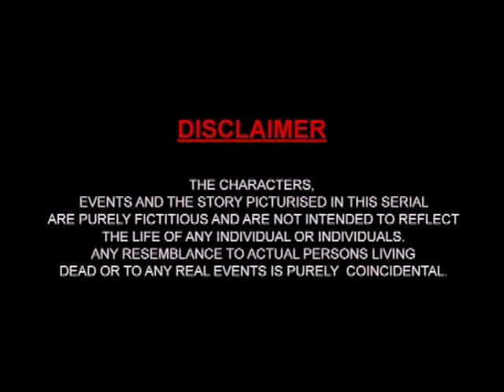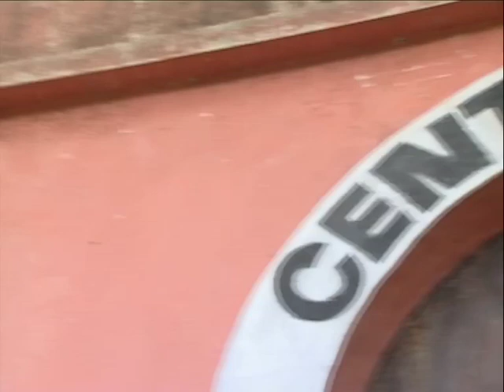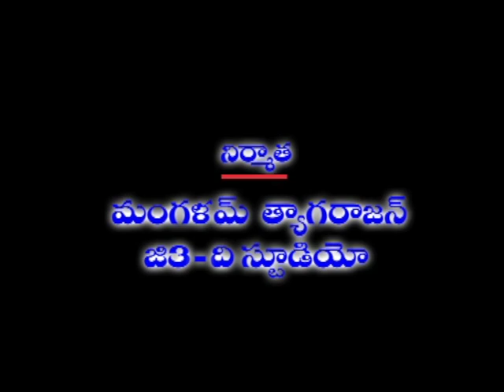Sundaraakanda _ Telugu _ Epi 406